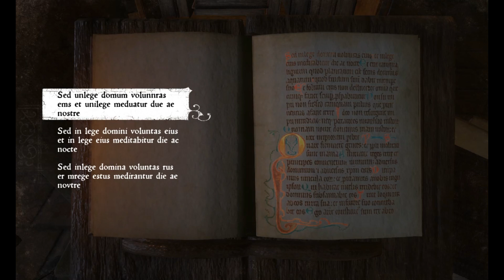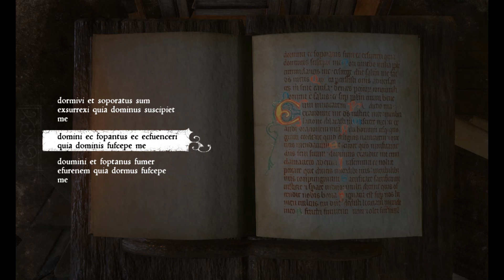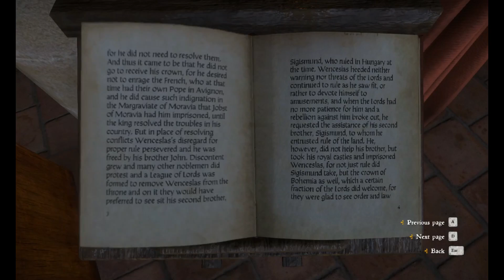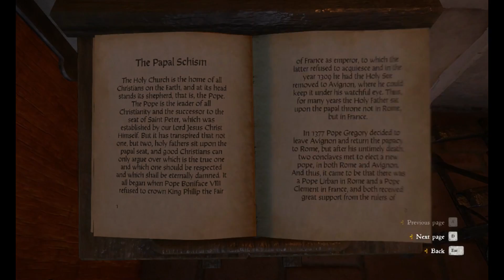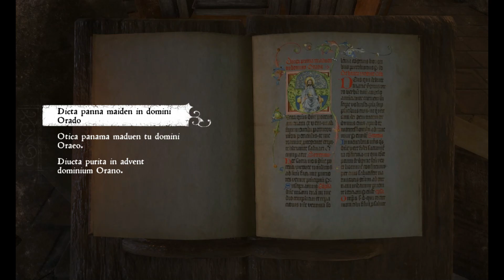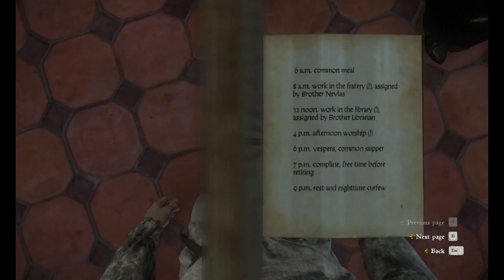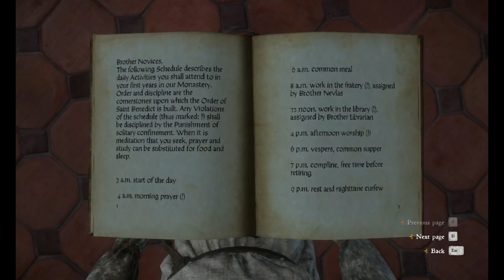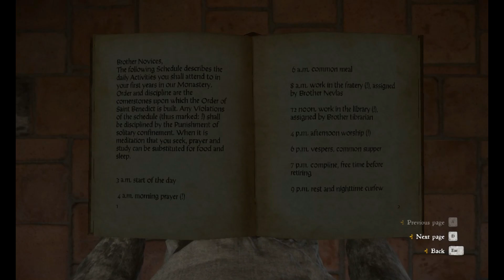Kingdom Come - Deliverance : part 16 # walkthrough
Kingdom Come - Deliverance part 16